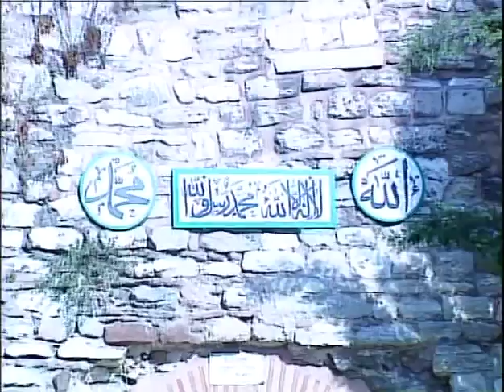Garip Bekir - Karadeniz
Okuyan: Garip Bekir
Albüm: Bir İsmi Mustafa
Senarist: Mustafa Aslantürk
Yönetmen: Mustafa Aslantürk
Yapım: Hazan Prodüksiyon